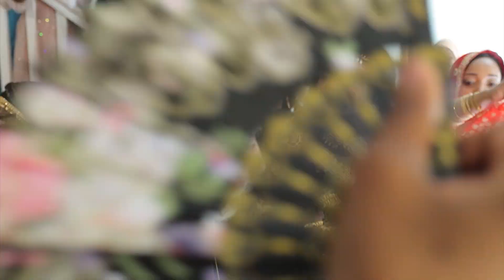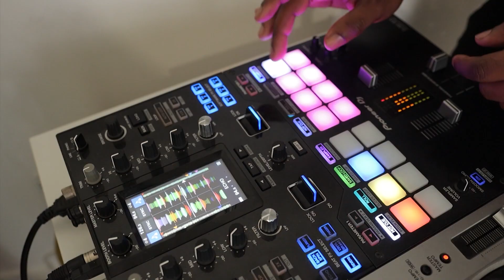MARIAGE AIDATIE ET MOUHNI mp4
WUKUMBI de Aidatie et Mouhni